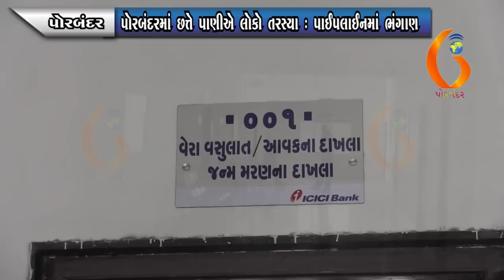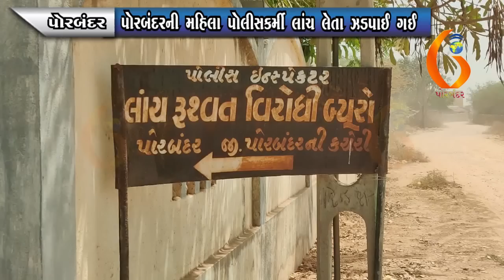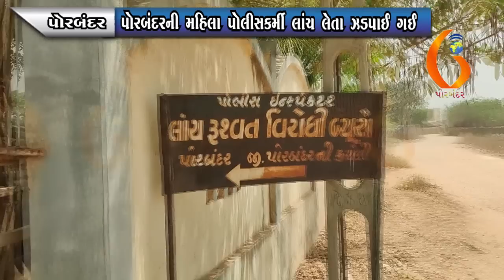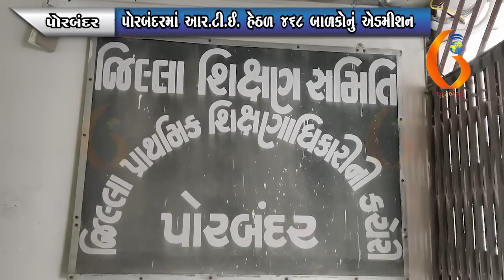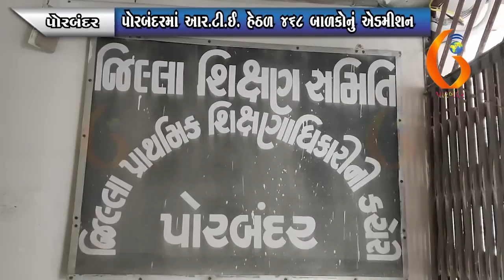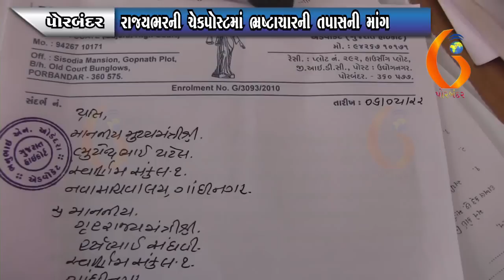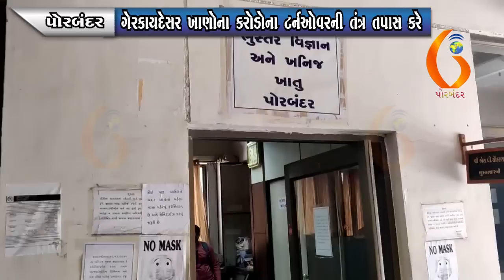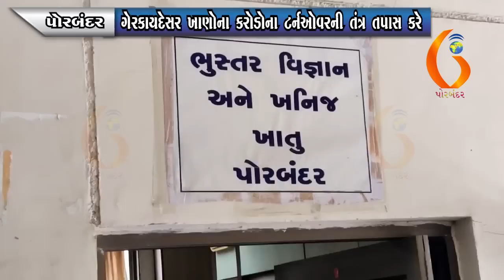GUJARAT NEWS PORBADNAR 06 05 2022